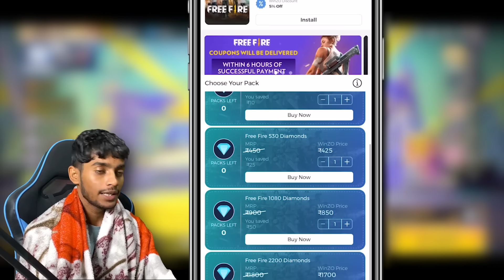NEW EVO VAULT 🇮🇳 Garena Free Fire